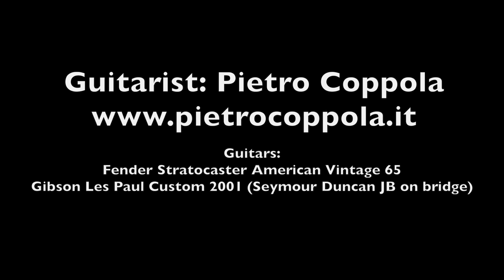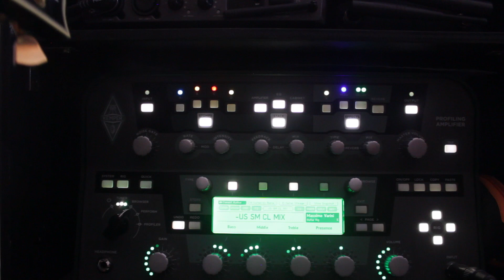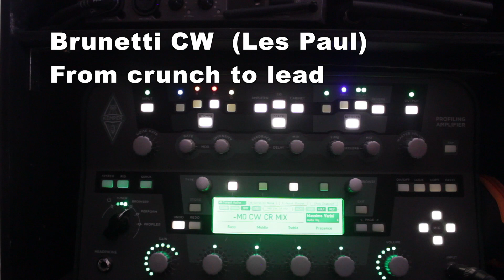Demo Test Varini Kemper Profiles ITA USA UK by Pietro Coppola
ringrazio Pietro Coppola che mi ha inviato questo test eseguito con il mio pack di profili Kemper ITA USA UK!

ITA - DESCRIZIONE

(IMPORTANTE: si tratta di nuovi profili, realizzati diversamente dai precedenti, anche se alcuni ampli sono gli stessi - cambiano regolazioni, casse, microfoni, somme di microfoni etc)

Dopo il successo del primo pack “Signature”, dopo il pack di profili acustici, ecco una fantastica collezione di profili di altissima qualità.

Nuovi profili più versatili, meno “timbrati” e personali dei precedenti, che mettono in luce le caratteristiche dei singoli amplificatori. Alcuni profili sono fatti con 3 microfoni sommati/miscelati e altri con i singoli microfoni separati, per mantenere intatta la timbrica dell’ampli ma con un “fuoco” sul suono totalmente diverso.

Si tratta di profili di amplificatori “recenti” e vintage: Hiwatt DR013 del 1979 (con i famosi Partdridge come trasformatori d'uscita), Fender Tremolux del 1963 (con valvola rettificatrice), Fender ShowMan Vox Ac30, Marshall 1987X del 1969; Marshall 1959 Hand Wired; Brunetti 059 e Custom Work Mercury.

Gli ampli sono stati profilati con i propri speaker o con la cassa MV Custom che Massimo ha realizzato e che usa da anni.

La cassa è “half back open” e ha i coni Celestion: Green Back, Blu Alnico e Vintage30. I microfoni usati sono Shure Sm57, Sennheiser MD421 e Royer Ribbon (a nastro) R-121; I preamp microfonici di grande qualità scelti da Massimo sono: API 512c; Neve1073. I preamp microfonici vanno poi in un sommatore valvolare delle Thermionic: il Fat Bustard. Dopodichè piccoli ritocchi di equalizzazione vengono fatti con il mitico GML (di George Massemburg) 8200.

ENG DESCRIPTION

After the first Profiles "signature" series, after the Acoustic Profiles, here's a collection of high quality profiles.

The Profiles are taken by modern as well as vintage amplifiers: 1979 Hiwatt DR013 (implementing the well-known Partdridge output transformers), 1963 Fender Tremolux (with tube rectifier), Fender ShowMan, Vox AC30, 1969 Marshall 1987X, 1959 Hand Wired Marshall, Brunetti Custom Work Mercury

The amps have been profiled either with their own speakers or with the MV Custom cabinet Massimo has designed and been using for years: it's a half back open cabinet equipped with GreenBack, Blue Alnico and Vintage30 Celestion speakers.

The microphones used for the profiling sessions are somehow typical for guitar cabs: Shure SM57, Sennheiser MD421, Royer Ribbon R-121. Massimo has also used some high-quality mic preamps: 512c API, NThe mic preamps are then processed through a Thermionic's Fat Bustard, an all-tube summing mixer. Small final EQ tweaks have been made through a GML 5200 by legendary George Neve 1073; eq 8200 Massemburg.

ITALY_USA_UK Kemper Profiles

21 profiles

From Italy (Modena):

- Brunetti Custom Work Mercury

From USA:

- Fender ShowMan (original vintage ’60);

- Fender Tremolux (original vintage ’60);

From UK:

- Marshall 1987X (original vintage ’60)

- Marshall 1959 Hand Wired

- Hiwatt Custom 100 (original vintage ’70);

- Vox AC30

Cabinet/Speakers: Custom with Celestial Greenback, V30; Blu Alnico.

Microphones: Shure SM57; Sennheiser MD421; Royer 121 Ribbon.

Mic. Preamp: API 512C; Neve 1073.

Mixer/summing: Thermionic Culture Vulture: FAT BUSTARD; EQ GML82000